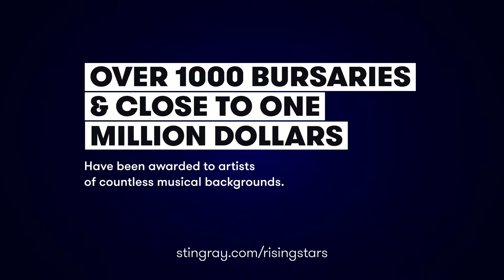Stingray Rising Stars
to cast your 2019 ballot!